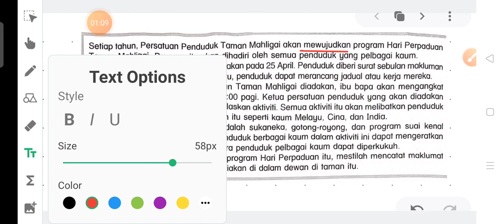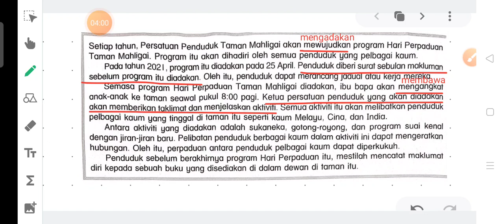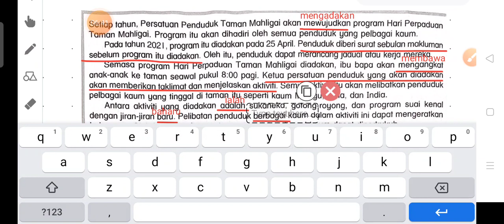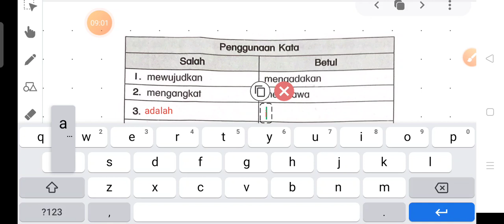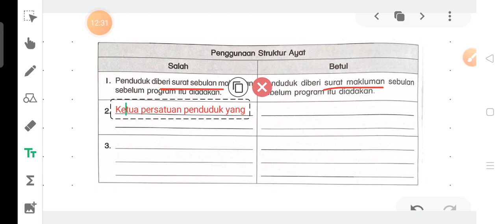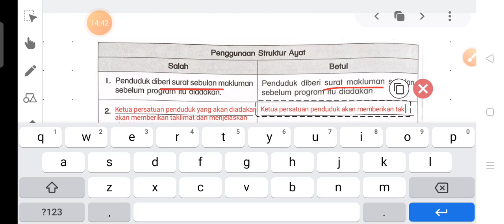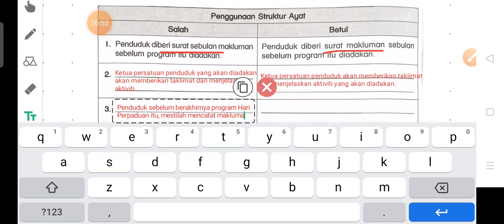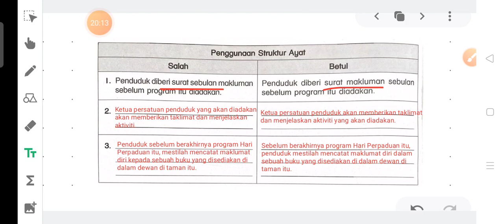Program Perpaduan Taman